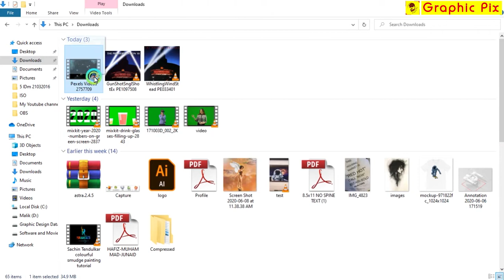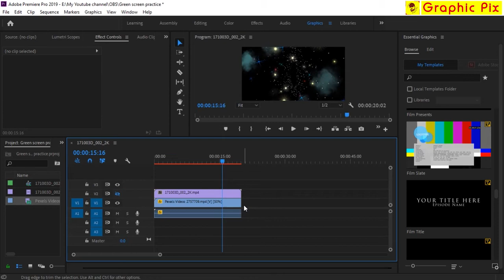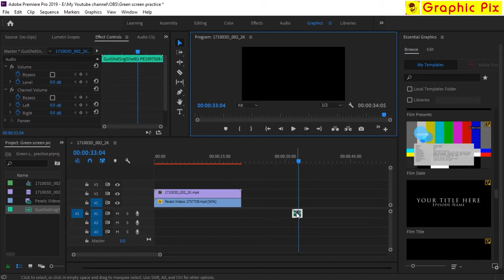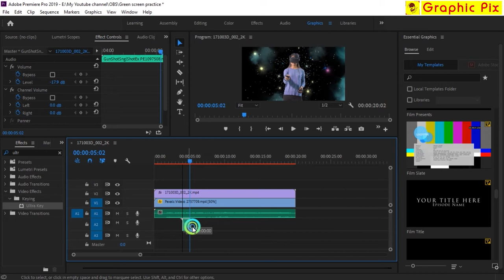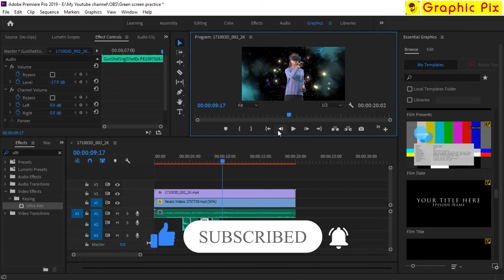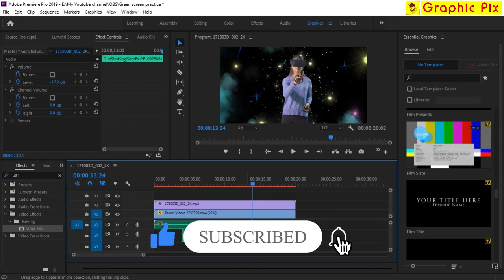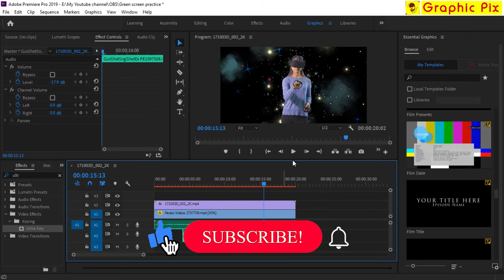How to Remove Green Screen in Adobe Premiere cc | Remove Background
In this tutorial, we're going to learn
  Vector Illustration Tutorial for Beginners | Adobe Illustrator Tutorial

Step by Step Guide to Create a Vector Landscape Illustration.

Check out our Official Behance profile to see the latest product updates!